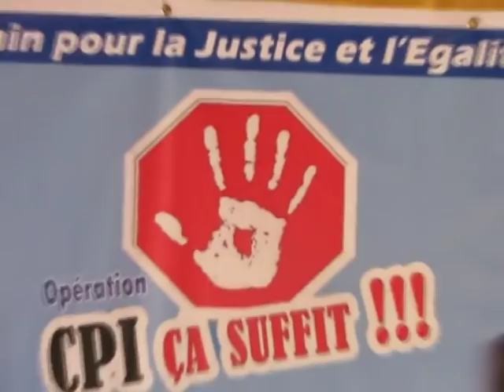OPERATION CPI CA SUFFIT PRESTATION YODE ET SIRO